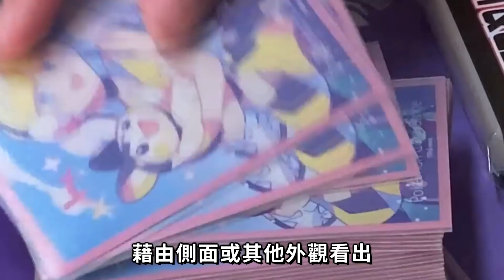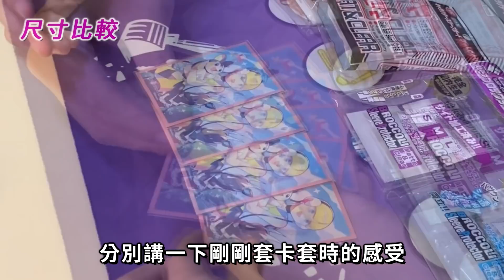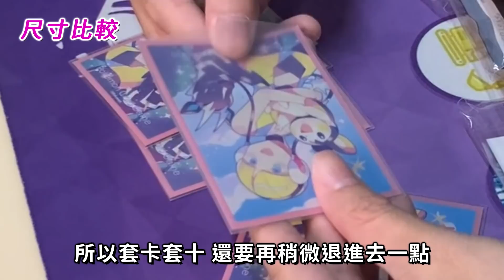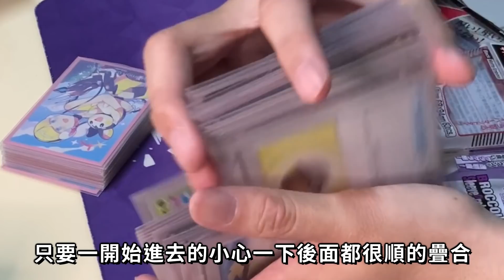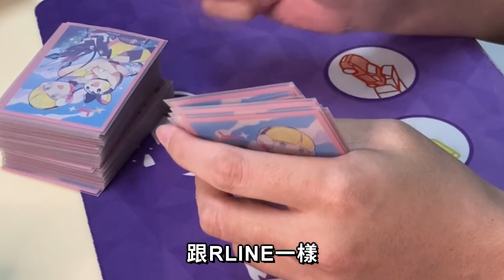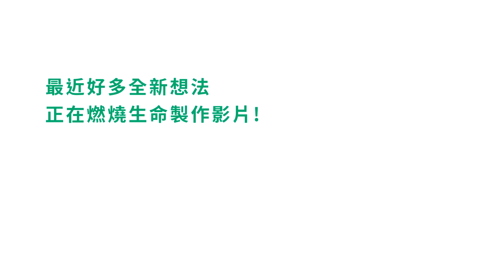【賽前必看】卡套這樣挑 不當冤大頭 第三層卡套評比 新手須知｜寶可夢 PTCG ポケカ｜天線 SkyLine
加入頻道會員支持天線｜

影片導航｜
0:00 頻道會員即將開啟
1:13 卡套注意事項
3:11 各家卡套簡介
4:41 裝套後比較
6:55 洗牌&刷牌體感
9:09 評比總結